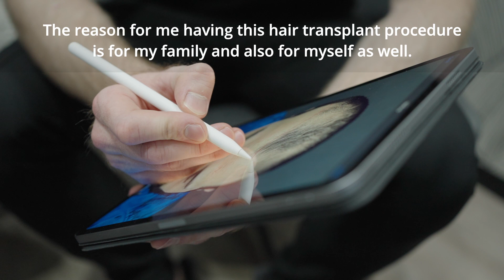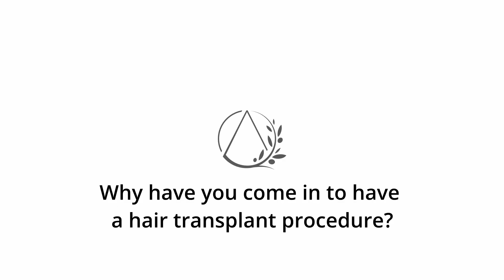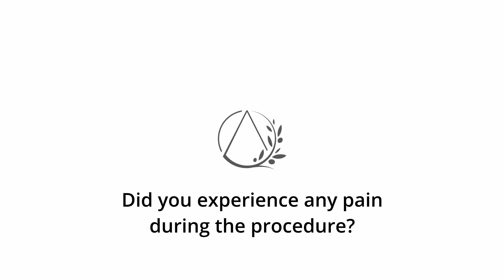Raied's Hair Transplant Journey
This was a recent treatment journey that I documented for Aesthetic Options. It was a new experience for me, but a positive one!

For more treatment info please contact Dr Vince from Aesthetic Options: 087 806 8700